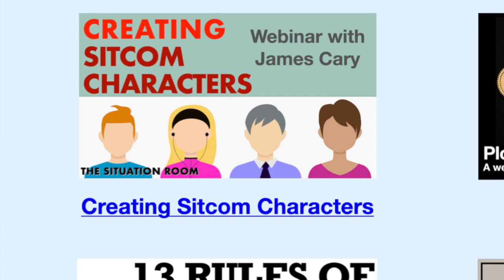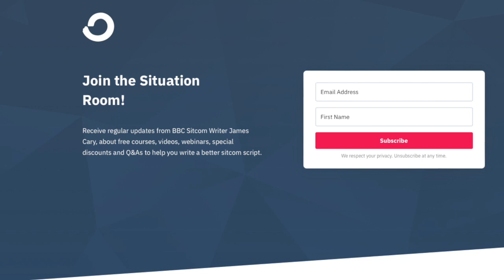Can I Write A Sitcom?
Four reasons why you can write sitcom (plus a bonus one) and two reasons to be careful.

Sign up for The Situation Room mailing list for more help on how to create sitcom characters, plot stories and much more: